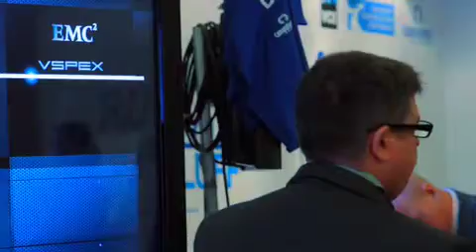Listen to our speakers discuss what was covered in the Trust track at EMC Forum London.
For more on EMC Forum:
- To download presentations, and learn how to lead your IT transformation through Cloud, Big Data, and Trusted IT solutions visit our